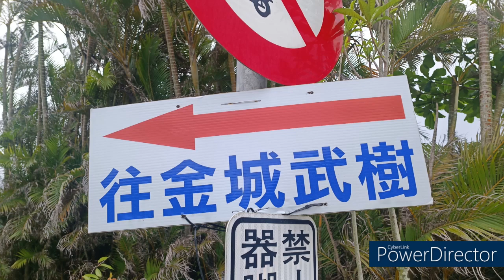迷路天下旅行社簡先生率領高屏B區國際同濟會貴賓旅遊團-池上長虹遊園拉拉車 2023.05.08